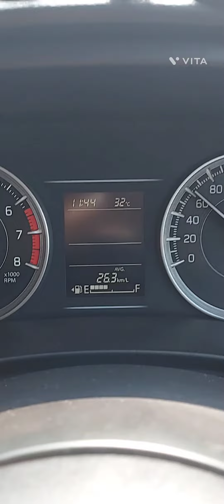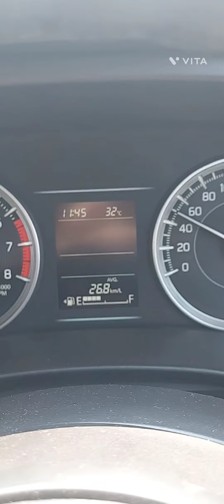Toyota Glanza Milage